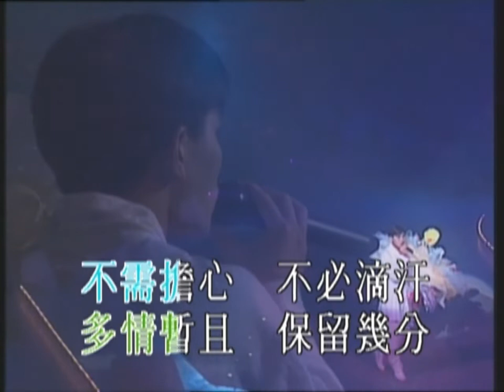[HD] 劉德華《謝謝你的愛》(粵語) LIVE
劉德華《謝謝您的愛》(粵語版)  @劉德華94演唱會
首次收錄於劉德華1992年專輯《真我的風采》
* 華仔親自填詞作品

作詞：劉德華   作曲：熊美玲
漫漫長路 曾獨自孤身走遠方
幸得到她跟我流浪
儘管千億個譏笑的眼光
也輕鬆地對望
不須擔心 不必滴汗

棲身風冷中 與她彼此點起這愛火
用火的光高唱愛歌
用溫暖給我的曙光 擦亮了希望
用堅決的信心 呀 告別了失望
須知失意漂泊一切可憑愛心替代

是深信深愛深似海 可信任這份愛
亦相信相愛也可接受與忍耐
萬載 用熱誠來等待

傾出一片真摯不變心 溶化這障礙